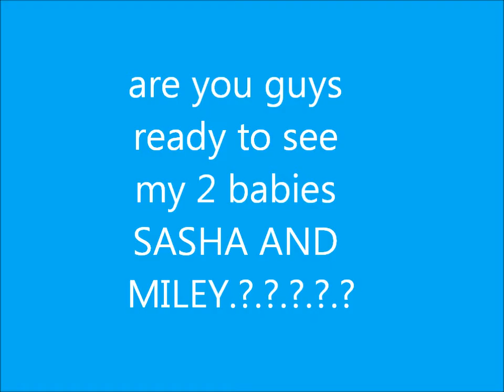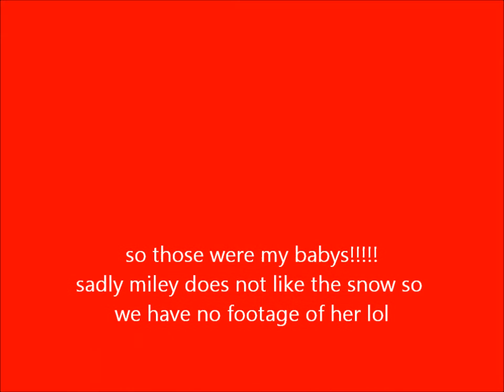My babys :)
MILEY+SASHA= MY HAPPINESS so yaa those are my life and babies